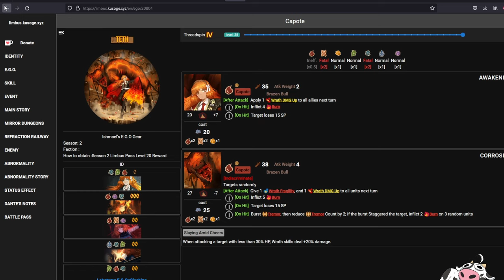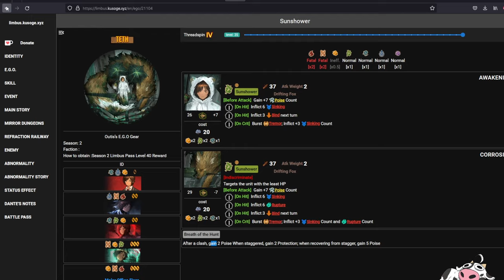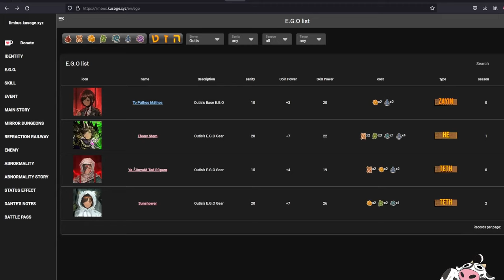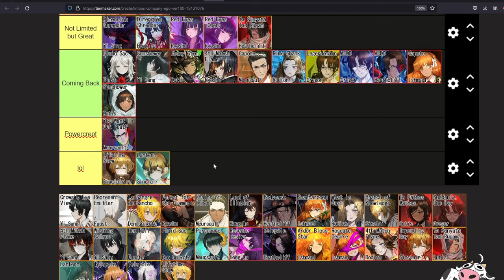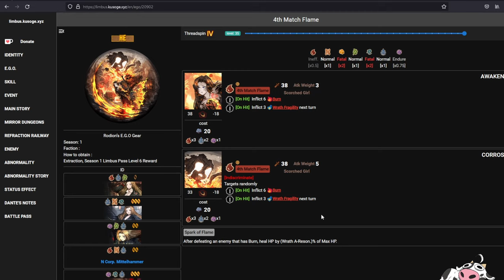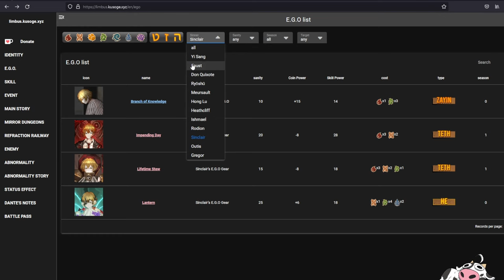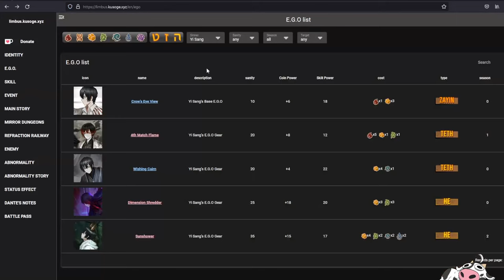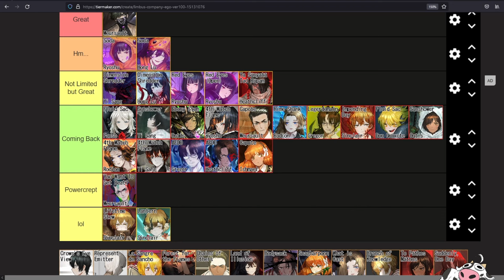[Limbus Company] Ego Priorities for S3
My thoughts on what are the best egos right now. If you're a day 1 player this list is not as relevant to you because you most likely have a lot of the egos here already but for the new players i highly recommend Fluid Sac & Sunshower then the rest is up to you.
00:00 - Start
00:12 - Regret Meursault
02:01 - Soda gang
02:35 - Dimension Shredders
04:14 - Red Eyes Gang
05:53 - Fluid Sac Faust
06:39 - Sunshower Yi Sang
07:09 - Ebony Stem
07:32 - 4mf Ryoshu
07:48 - Capote Meursault
08:32 - Rimeshank Rodion
09:11 - Legerdemain Gregor
10:22 - AEDD gang
12:07 - Ya Sunyata Heathcliff
12:40 - Capote Ishmael
14:19 - Sunshower Outis
17:01 - You want to get beat Meursault
17:37 - Lifetime Stew Sinclair
18:47 - Lantern Sinclair
21:58 - New player recommends
23:17 - Woops I forgot some
23:53 - 4mf Rodion
25:08 - Impending Day Sinclair
27:54 - 4mf Yi Sang
29:39 - Fluid Sac Don